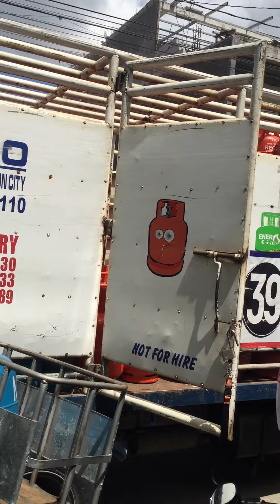REGASCO owned tank captured from Customer Declined by REGASCO. Why?